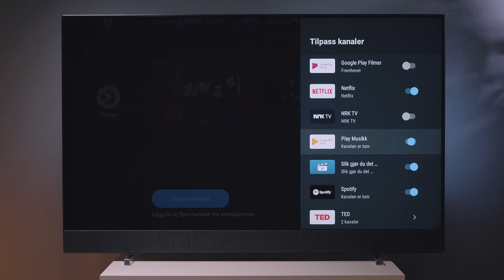Muligheter med Android TV-fra Philips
Hvilke muligheter finnes velger du en Android-basert TV fra Philips? Ta en titt her!

Komplett.no ble etablert i 1996 og er Norges største nettbutikk. Nettbutikken eies av Komplett Services AS (org. nr.: 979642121) som er en del av Komplett Group – Nordens største netthandelsaktør med 10 nettbutikker. Komplett Group har 700 medarbeidere og hovedkontor i Sandefjord. Samlet omsetning i 2017 var 8,1 milliarder norske kroner.